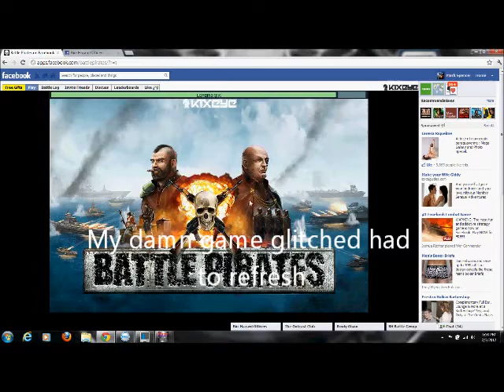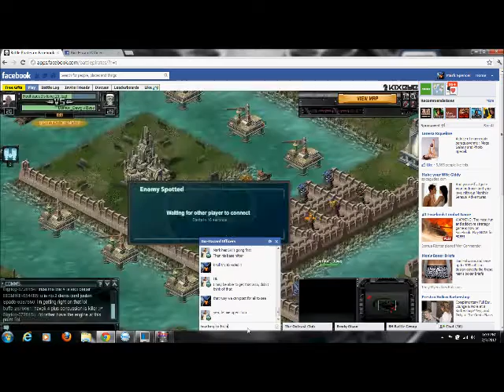Redheadad BH probie hit on base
Nice Job Mark